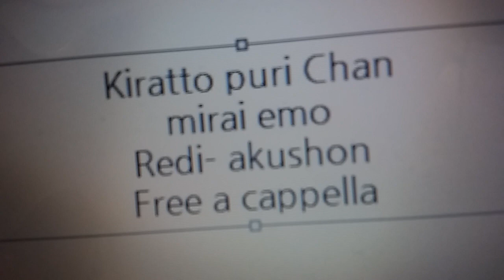キラッとプリ☆チャン♪ - レディー・アクション！ - ミラクル☆キラッツ Free a cappella フリーアカペラ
キラッとプリ☆チャン♪ レディー・アクション！